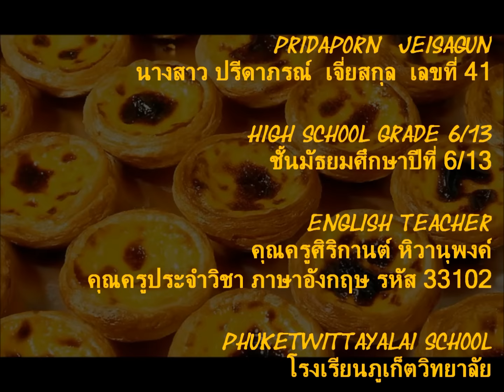วิธีทำทาร์ตไข่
ร้าน Pattra Homemade Bakery
เป็นที่นิยมในหมู่นักทานขนม สำหรับขนมหวานสุดอร่อยอย่าง ทาร์ตไข่ ยิ่งตอนนี้มีโฆษณาออกมาทางทีวี ยิ่งทำให้เจ้าทาร์ตไข่ได้รับความนิยมมากขึ้นไปอีก